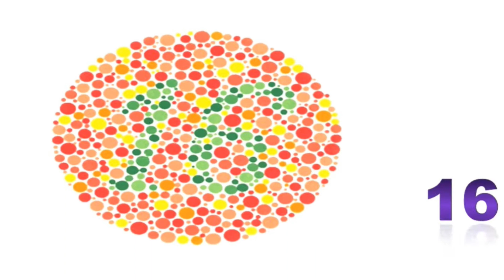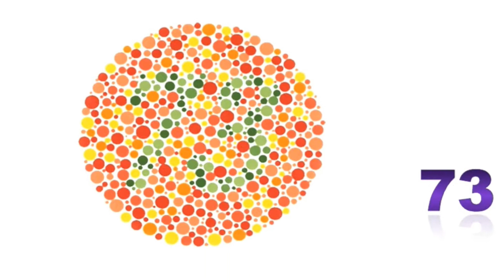What Is Skill Test In EPS Test In Pakistan 2021?What Is Colors Blindness In Any Exam? Urdu| Hindi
In this video, Everyone can learn some important tips and information about skill test of Employment Permit system Test In Pakistan .This skill test is very important for your future. In this test one very well question is colors blindness. this dieses is natural dieses.

Merit list of eps test 2021 .check your name in this list .good luck for all